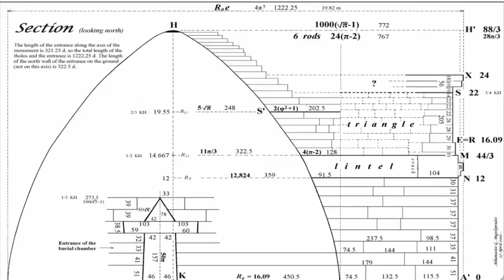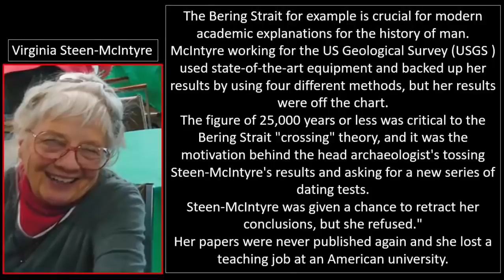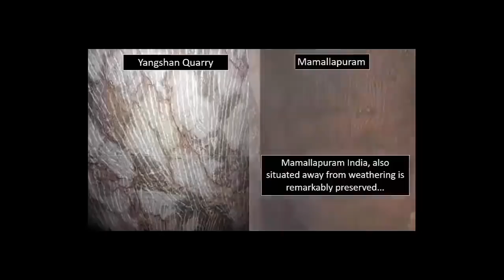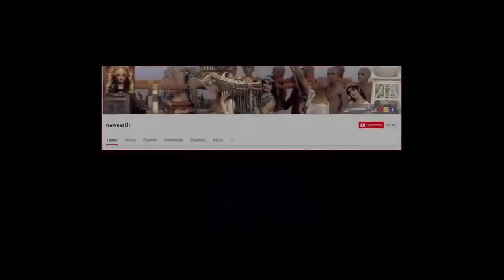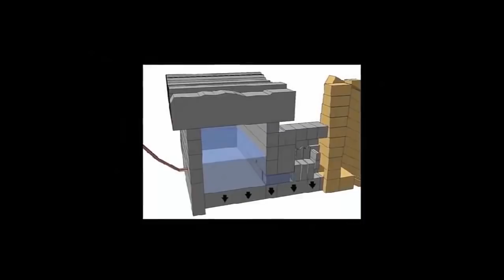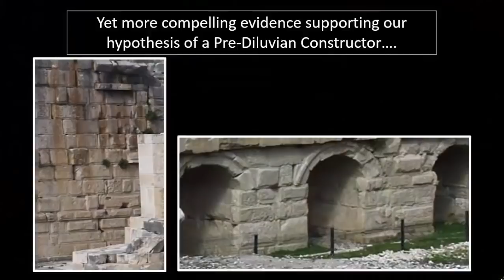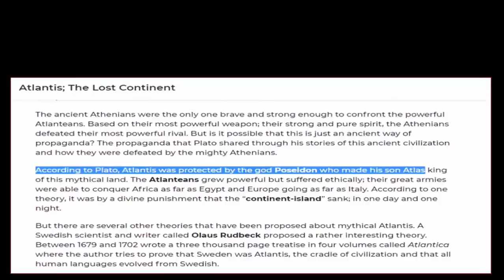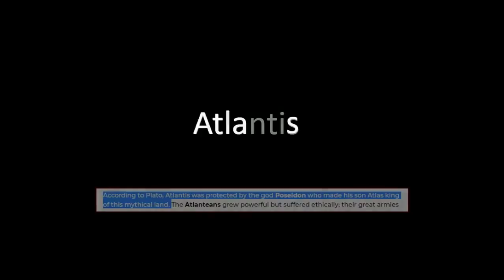Incredible Feats By Lost Civilizations